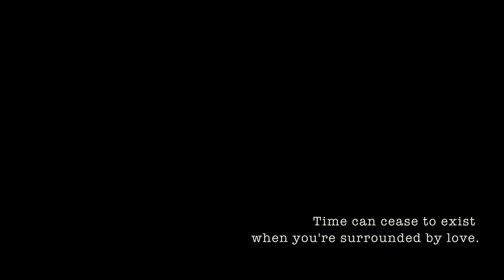Michael Dias - Time Machine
Time Machine (Official Video)

Video credits:
Edited by: Belinda Jones
Special thanks to Sofar Sounds Bangalore, Procraft India Mumbai, Gavin Jones, Mithun Bhat for sharing performance footage.
Audio credits:
Written and composed by: Michael Dias
Vocals, Backing vocals and guitars: Michael Dias
Keyboards: Alok Merwin
Produced by: Michael Dias and Toby Joseph
Mixed and Mastered by: Toby Joseph at TobsGarage
Recorded at Studios:
The OutHouse Studio, Chennai
Muzik Ministry, Kochi
Lyrics:

Wish I had a time machine
That would take me back to ten minutes ago
So I can tell myself what I'm gonna tell you back then
To tell you the right things right
That would take me forward ten minutes from now
Maybe then I'll be wiser, and treat myself nicer
Stay ahead of the curve that's in sight

And it don't matter
If things turn sour
Just turn back the clock
And do it again

That would take me back to ten years ago
So I can tell myself be strong
Life will still go on
Don't stress about days to come
That would take me forward ten years from now
So I can look at my own face
Smile with a little grace
Tell me I'm still looking okay

And when I feel down
I'll skip to when you are around
And drown in the days that I make you happy

Oh If I had a time machine
Think I'll just keep going back and forth
And I would spend a whole lifetime
Without any peace of mind
Searching for time when you are mine

No I don't want a time machine
Think I rather be here in the now
Where I can play my guitar
As I look at the stars
And hope that I'll get by somehow